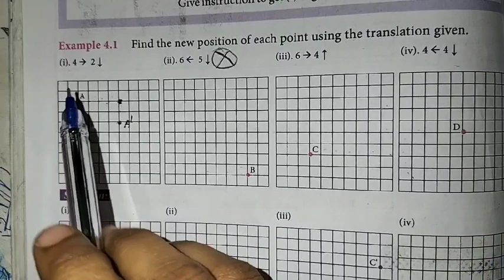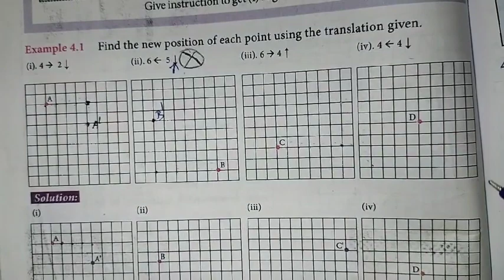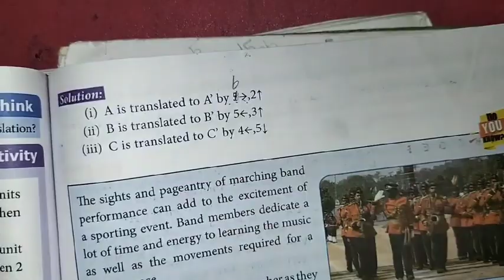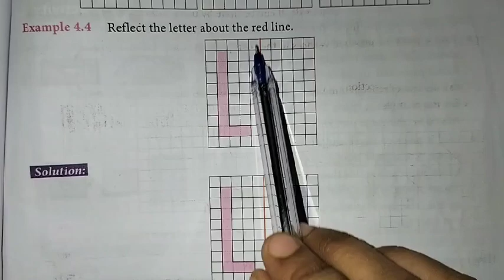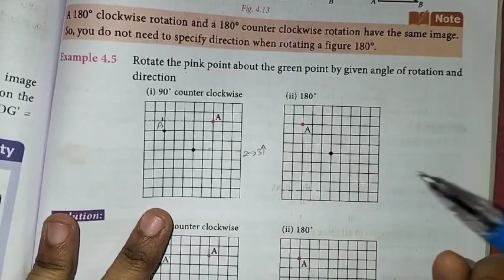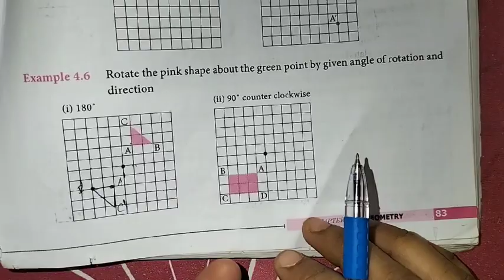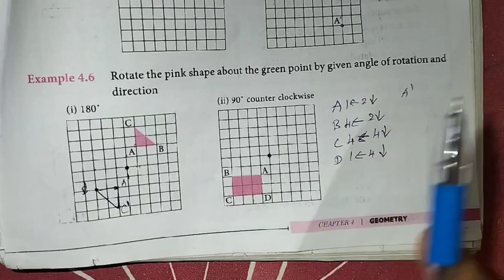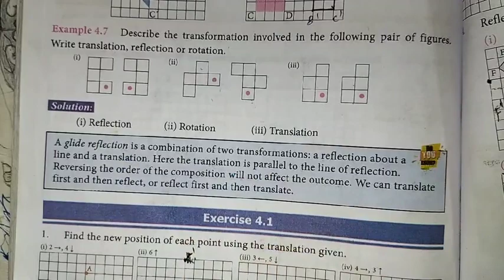7th Maths T-3 Ch-4 Geometry | Example-4.1 to 4.7 | Samacheer One plus One channel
This video contains for 7th standard Maths, Term-3 Chapter-4 Geometry, Example-4.1 to 4.7 complete solution.

My Another Channel 👇
Sangeetha Media